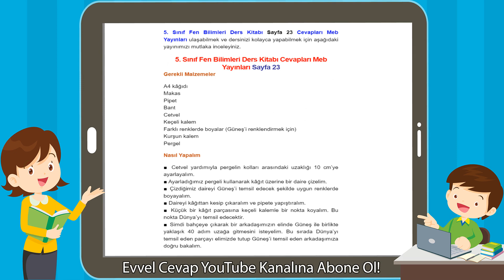5. Sınıf Fen Bilimleri Ders Kitabı Cevapları Meb Yayınları Sayfa 23